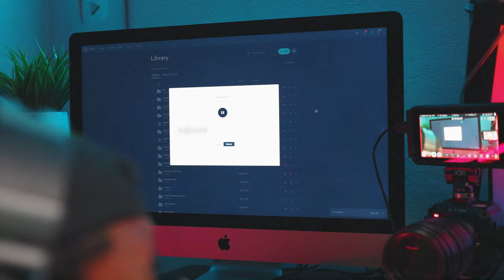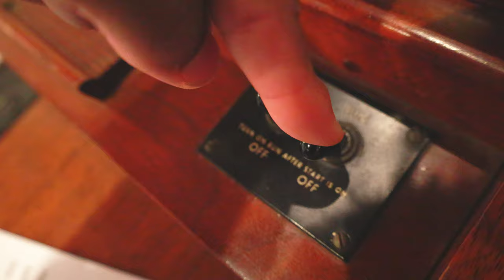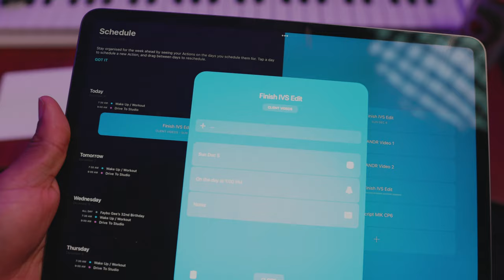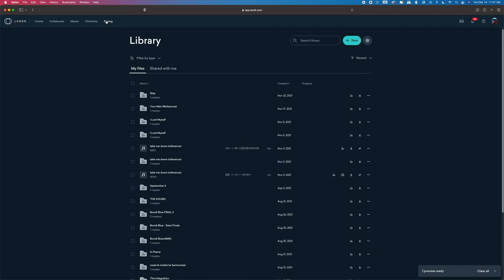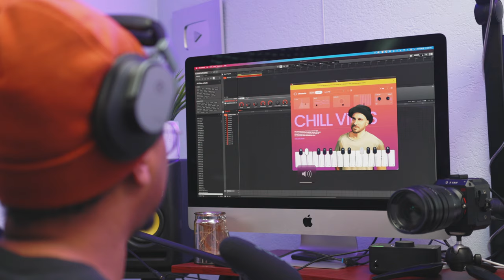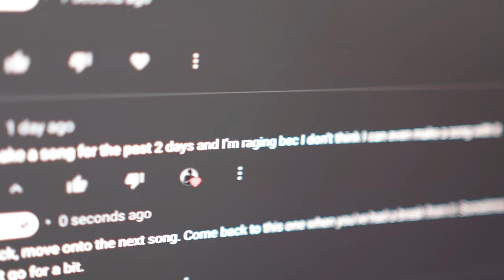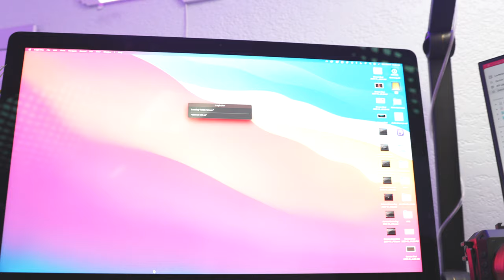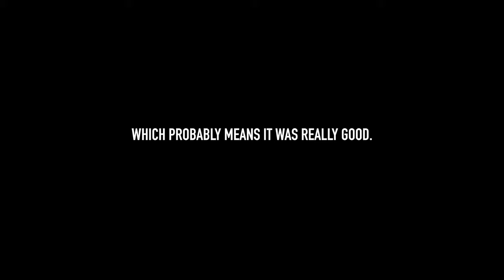DAY IN THE LIFE OF A MUSIC PRODUCER | Studio Vlog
DAY IN THE LIFE OF A (self-taught) MUSIC PRODUCER & content creator on YouTube.
In this studio vlog I show you what a typical day looks like for me as a church musician, music artist & producer, engineer, and content creator around all of such. There are other aspects of my life that sometimes play a role in how my days in making music go but for something like that, check out my "Traveling Musician" series

Day in the life of a music producer - 0:00
How I practice - 1:09
How I get song ideas  - 2:33
How I create content for companies - 3:18
How I master with LANDR - 5:44
How I plan YouTube videos - 6:58
How I deal with problems - 8:50
How I run business (engineering, production) - 9:50